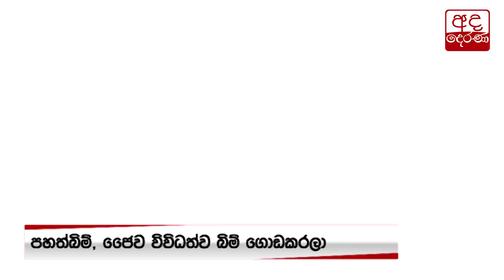පරිසරයට හානි නොවන අයුරින් සංවර්ධන ව්‍යාපෘති සිදු කළ යුතු ආකාරය ජනපති පහදයි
President on implementing development projects without harming environment